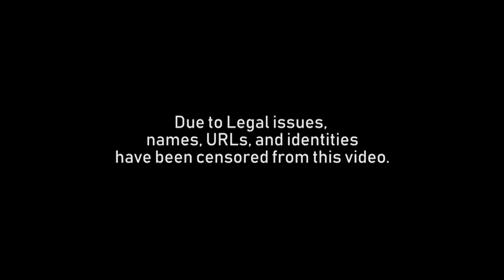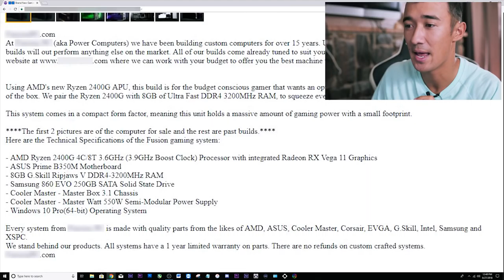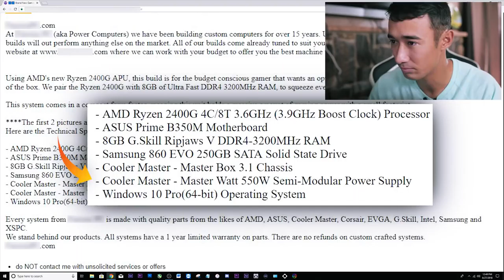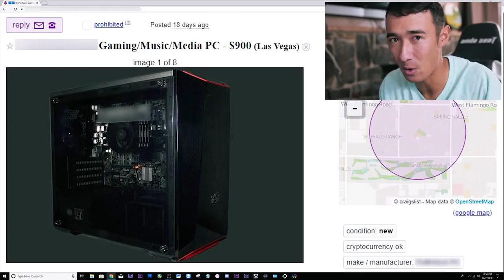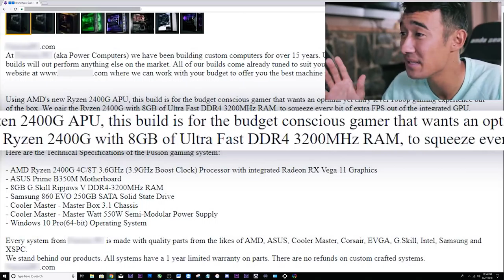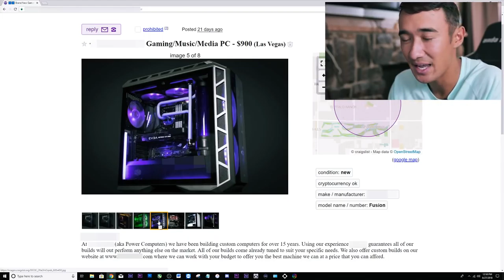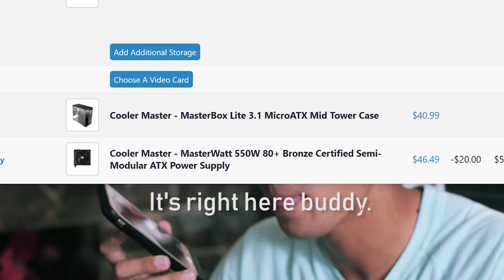$900 "Custom Gaming Computer" SCAM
You guys enjoyed the last one quite a bit so I figured I would make a second one. This particular ad caught my eye repeated times and when I finally took a look at it, it definitely pissed me off.

The reason I made this video is because I am pretty passionate about the pricing of tech and computer parts (weirdly specific I know). When I see something priced well I always want to jump on it and when I see it priced poorly or in a way that very obviously is trying to scam money out of someone who doesn't know better, I feel this over bearing urge to correct the person in a not very polite manner.

I equate this type of behavior to be worse than what I see with companies like iBUYPOWER or CypberPowerPC because these type of ripoffs are way worse than what those big brand names try to pull. And at least you'd get a warranty when you buy through them. Anyways, I hope you enjoy this video and maybe learn something from it, if you don't let me know and I will be happy to make adjustments to future releases.

Parts List:
CPU: AMD Ryzen 2400G

CPU Cooler: Stock Wraith Cooler
Link: Included in link above

GPU: ...

Motherboard: MSI B350M Motherboard

RAM: 8GB G.Skill Ripjaws V DDR4-3200MHz

Case: Master Box 3.1 Chassis

If you have any questions about the parts specifically or how I go about finding  parts like these at what prices, I will answer. The best way to do that is through my discord.